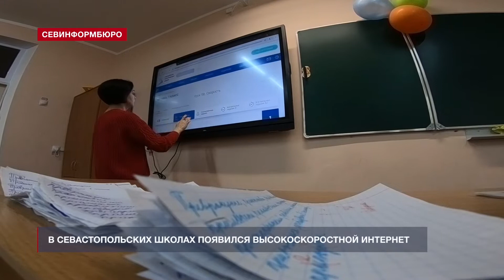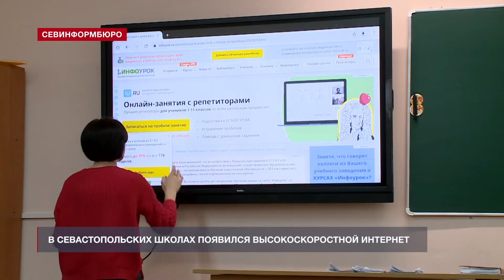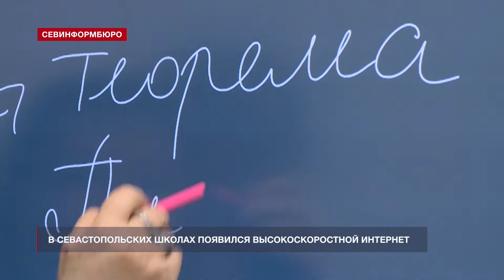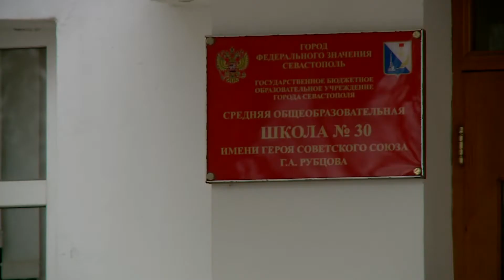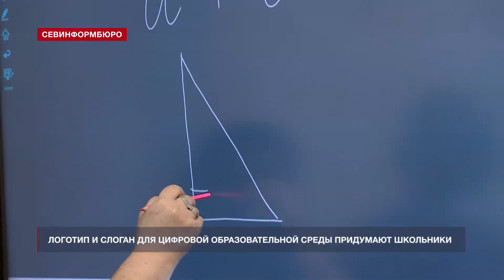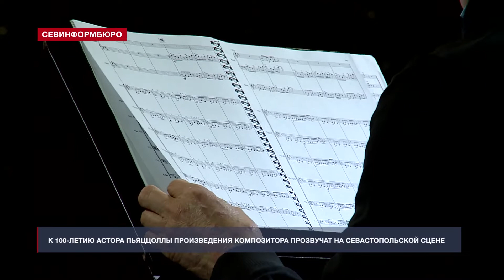Новости Севастополя от «Севинформбюро». Выпуск от 11.03.2021 года (15:00)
Главные новости Севастополя к этому часу:

- В микрорайоне бухты Казачьей возобновлено строительство нового детского сада;
- Севастопольские школы получили высокоскоростной интернет;
- Школьникам предлагают придумать логотип и слоган для Цифровой образовательной среды;
- Акустические датчики поиска утечек на сетях водопровода тестируют в Севастополе;
- В Севастополе водолазы Каспийской флотилии заняли 1 место в конкурсе «Глубина 2021»;
- К 100-летию Астора Пьяццоллы произведения композитора прозвучат на севастопольской сцене.